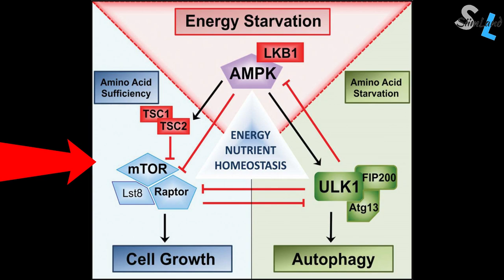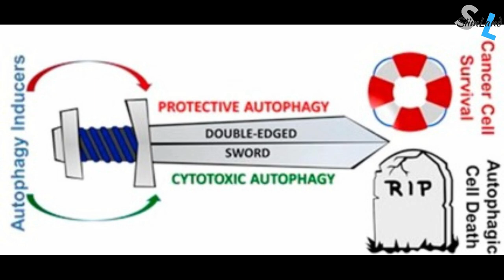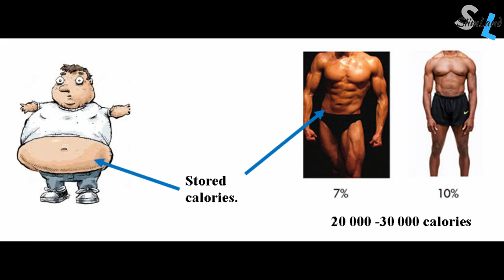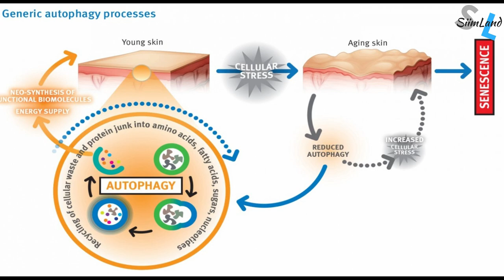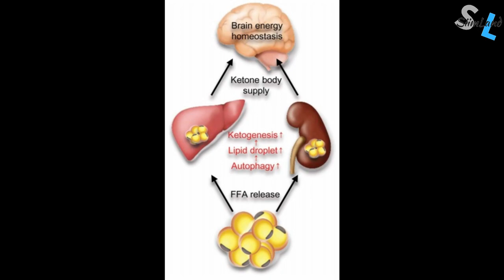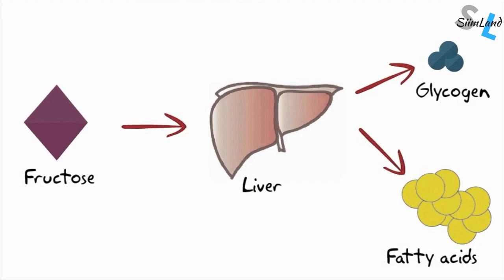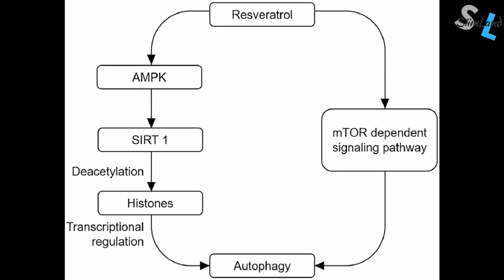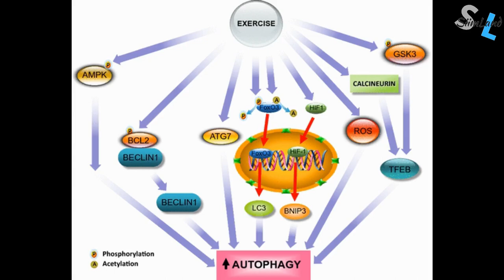LIES ABOUT AUTOPHAGY - Common Misconceptions About Autophagy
Check out this video about the lies about autophagy!

Metabolic Autophagy Book